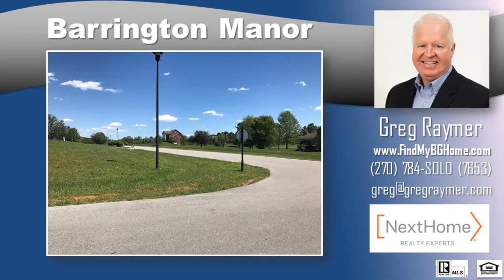Barrington Manor Neighborhood Community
- See homes for sale in Barrington Manor, an established neighborhood in the eastern part of Warren County. This data is provided by NextHome Realty Experts